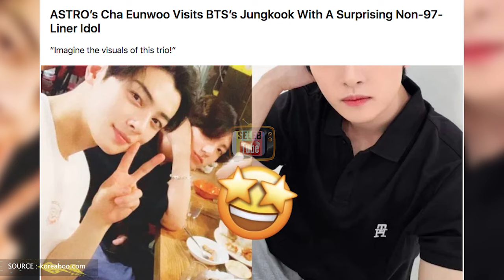CHA EUNWOO KUNJUNGI JUNGKOOK DI KAMP MILITER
Hello SelebTuber. !!